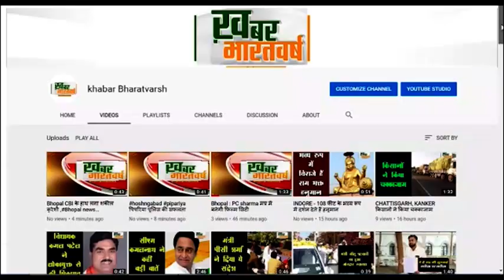शाहगंज (सीहोर) : केंद्रीय कृषि मंत्री शिवराज सिंह चौहान अपने ग्रह ग्राम जैत और शाहगंज पहुंचे